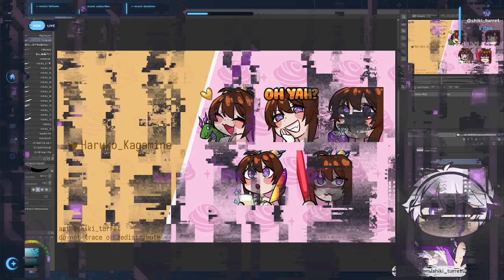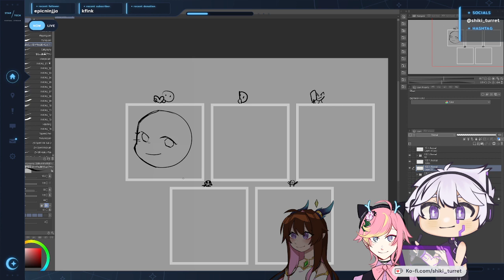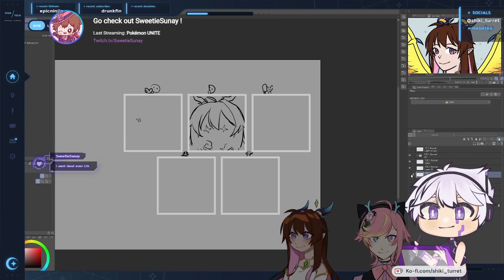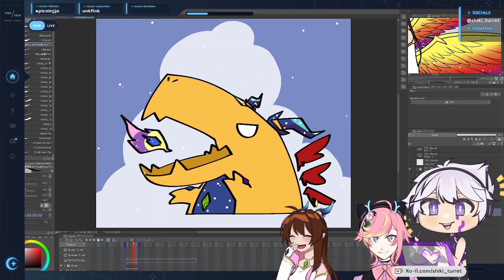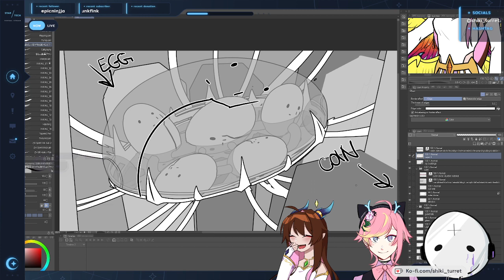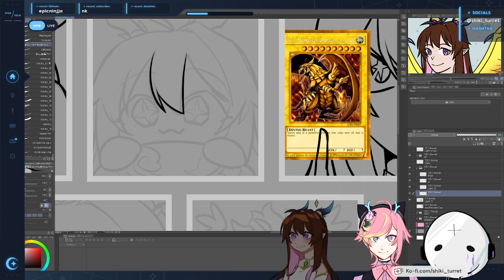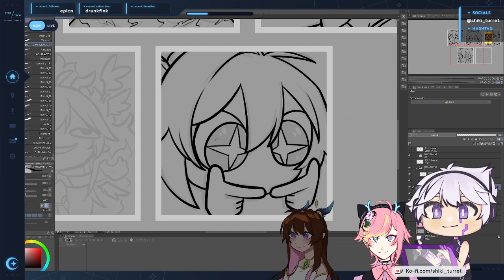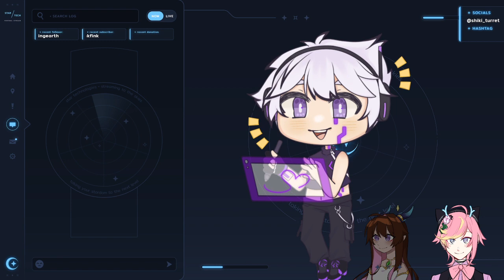emote commission!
working on an emote commission and inspiring much joy for myself specifically. I really enjoy making the sillier emotes hahaha